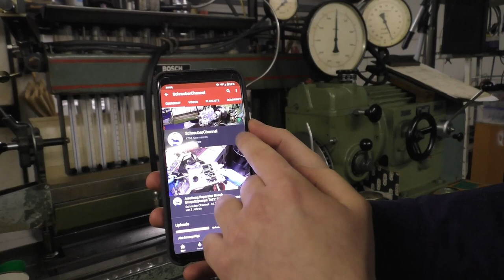Werkstatt VLOG #4 | Motorrad Vergaser synchronisieren mittels Kugelfallmethode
Hier zeige ich Dir, wie ich die Vergaser einer Kawasaki GT 750 synchronisiere unter Zuhilfenahme von Kugeln aus einem Kugellager.